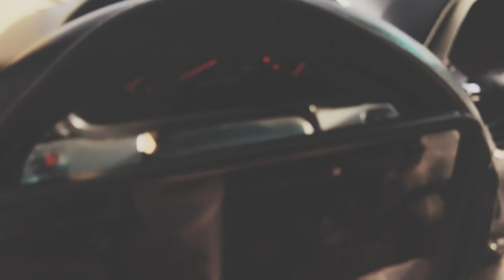Rating Mescalero Apache Mexican Food!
Hello. I have successfully rated Malexican Food from Mescalero Apache rez! Though the rating was what it was. I still got the tummy aches. thanks Mescalero.